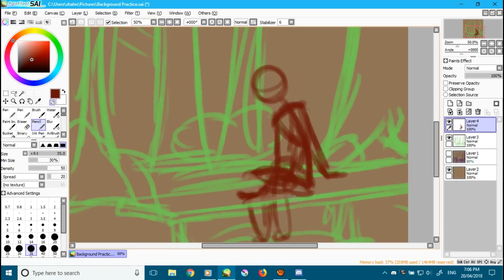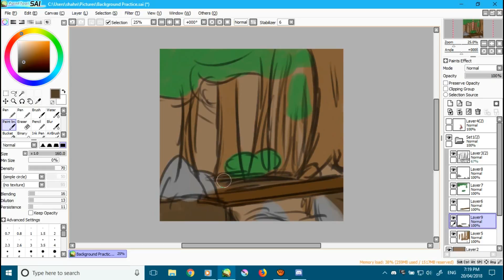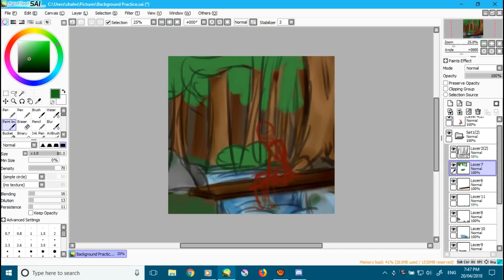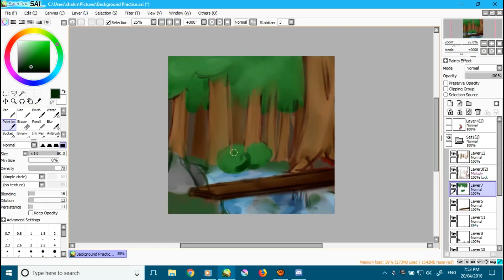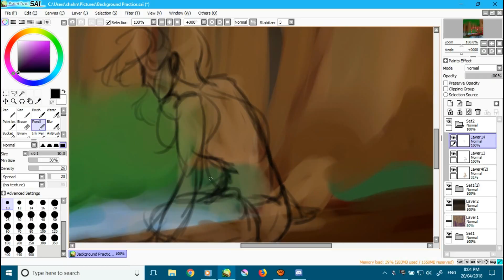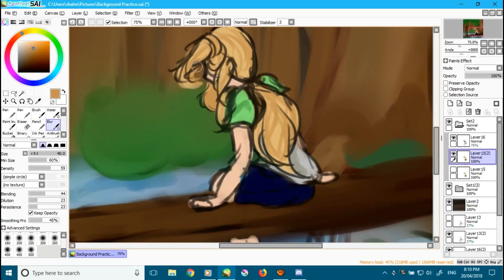"Background Girl" Speedpaint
Just some background practice I did a while back.

Songs:
Moving On // Emmanoodly
Rain // BTS